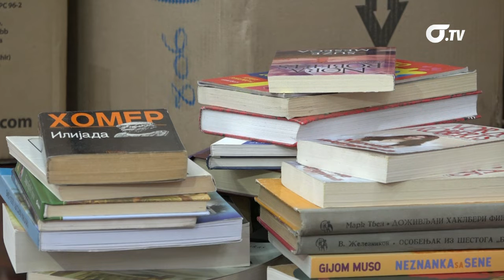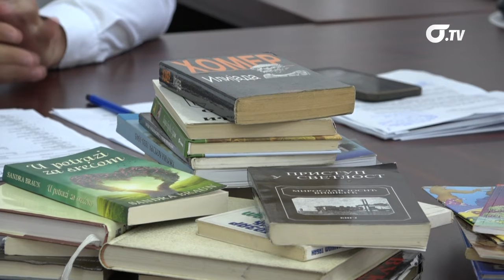Sloboda uručila Zdravstvenom centru knjige prikupljene u humanitarnoj akciji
Iako je zbog prelaska u viši rang takmičenja Sloboda imala nešto kraći pripremni period  od ostalih ekipa sa zadovoljstvom je prihvaćen poziv beogradskog fudbalskog kluba Miljakovac koji nastupa u poslednjem rangu takmičenja, popularnoj „beton“ ligi, ali poznatog po organizovanju humanitarnih akcija. Ulaznica za ovaj meč umesto kupljene karte bila je knjiga, koje su namenjene biblioteci užičkog Zdravstvenog centra u Užicu kako bi se pacijentima boravak u ovoj zdravstvenoj ustanovi skratio na kvalitetan i lep način.
Predsednik Upravnog odbora GFK Sloboda Dragan Marjanović uručio je danas oko 800 knjiga prikupljenih tokom ove akcije zameniku direktora Zdravstvenog centra dr Dr Altanu  Hamidoviću. On je istakao zadovoljstvo brojem prikupljenih knjiga i naveo da se nakon Slobode ovoj akciji priključilo još donatora poput Manja Vukotića, osnivača Blica i urednika Večernjih novosti i knjižaru Vulkan.

Zamenik direktora Zdravstvenog centra dr Altan  Hamidović zahvalio se na ovoj, kako je naveo odlično organizovanoj akciji i istakao da je fond biblioteke sada dosta bogatija i sadržajniji i da će to u velikoj meri uticati da dani provedeni u užičkoj bolnici pacijentima prođu što brže.